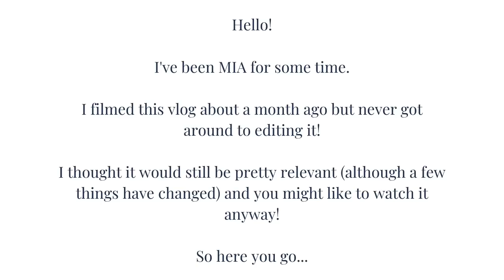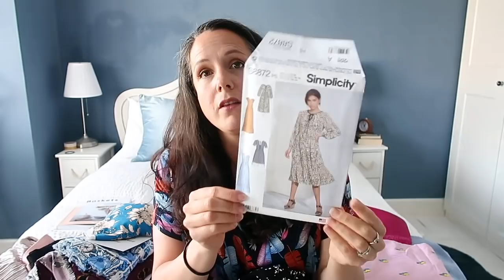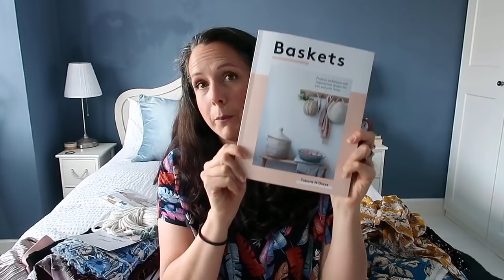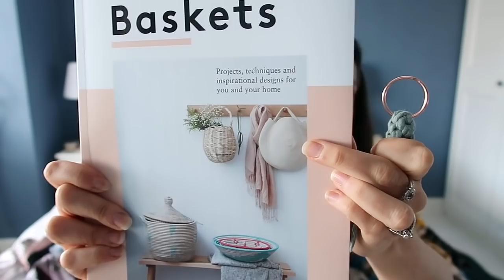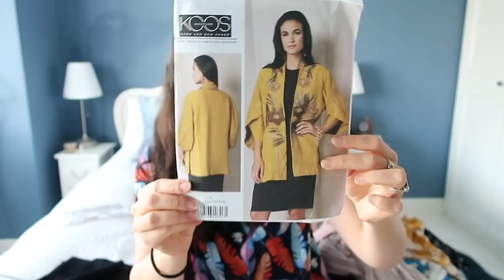Hello! Long time, no Vlog! How about a fabric haul?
I took a little bit of an unintentional vlogging break. But I'm BACK!

I actually filmed this vlog about a month ago, but never got around to editing it. I was going to just leave it, but when I watched it back I thought I'd get it up on the channel for you anyway. I think I've got my vlogging mojo back so hopefully I'll be back again each week with a new vlog for you from now on.

Thanks for sticking with me xxx

LINKS:

Most fabrics are now unfortunately sold out, but I'll link to the websites I mention just incase:

Thank you so much for your support, it means so much! xxx

Some of the sewing tools I use on a regular basis:

My sewing machine:
My Pfaff Quilt Ambition 2.0

Wrist pin cushion
Overlocker/Serger (newer model)
Seam Gauge
Glass headed pins
Sleeve Press

I've curated the perfect beginners sewing kit and also some suggestions for tools to take your sewing up a notch.

My measurements:

Bust: 39"
Waist: 32"
Hip: 41"
Height: 5'6''

Please give the video a thumbs up if you enjoyed the video.